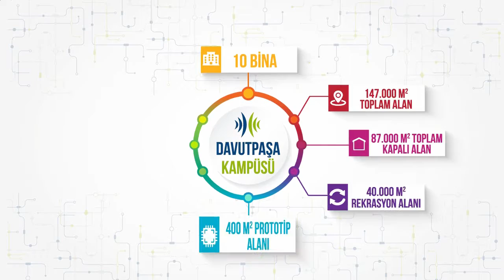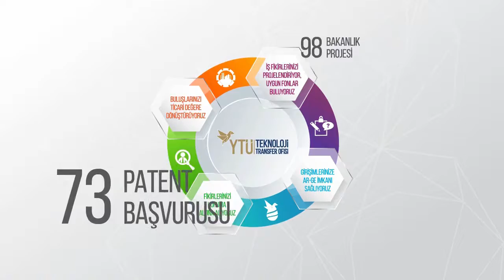YILDIZ Teknopark Tanıtım Animasyonu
Yıldız Teknik Üniversitesi Teknoloji Geliştirme Bölgesi Tanıtım Animasyonu